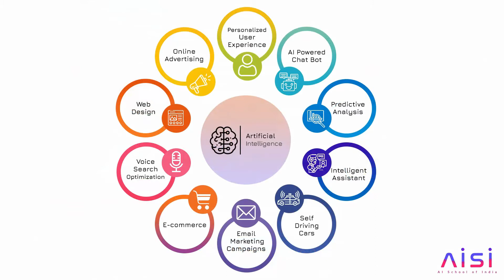Play with AI | Beginner | Indian Mama's Code | AI for Women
Indian Mama’s Code introduces AI Courses for Mothers.

This makes it super easy for young mothers to support kids as they learn and get inspired to start their own coding journeys through our various creative coding projects which will help them learn to code creatively with confidence.

Most importantly young mothers can have a lot of fun with coding, and make full use of their bountiful imagination. Of course, they also get a chance to bond with fellow mothers!

In this course, you will learn about the Fundamentals of AI.  You will explore topics such as:
1. Define the term AI in one’s own words.
2. Identify examples of AI in and around us in daily life.
3. Interact with intelligent agents such as Alexa Siri or Google Assistant.